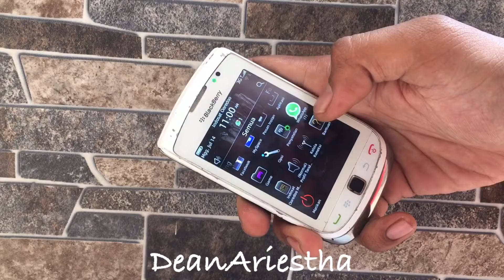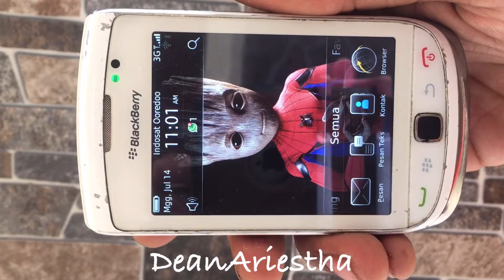Review Handphone Jadul Blackberry Torch 9800 Hp Klasik Slide Kamera Musik Nostalgia